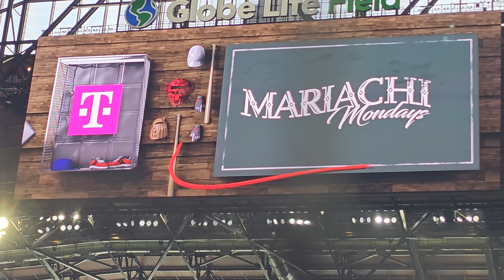Texas Rangers Mariachi Monday 7/3/23